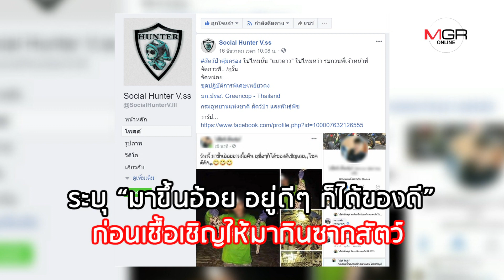จริงเหรอ? ‘หนุ่มไร่อ้อย’ โชว์ซากแมวดาว พอถูกจับอ้าง ‘โดนหมาหมู่กัดตาย’